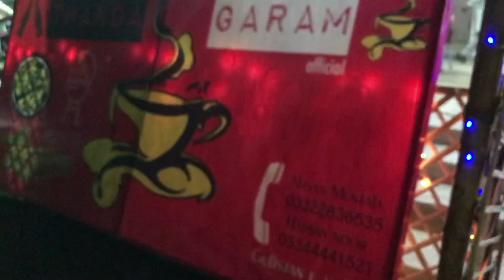SATURDAY OR APKA BHAI - vLOG #3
Welcome to an ordinary day with an extraordinary  guy (me) :p
Watch this video to find out what I have in store for you and I hope you guys will enjoy it for sure!

Much love,
ADEEL AHMED